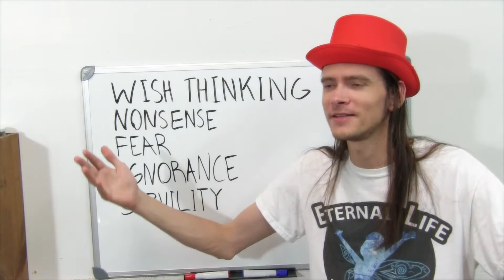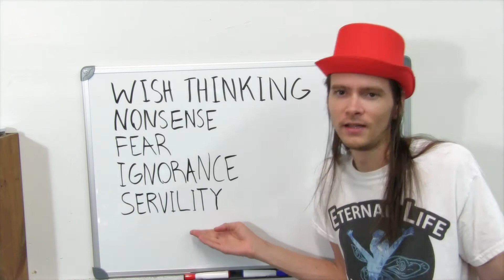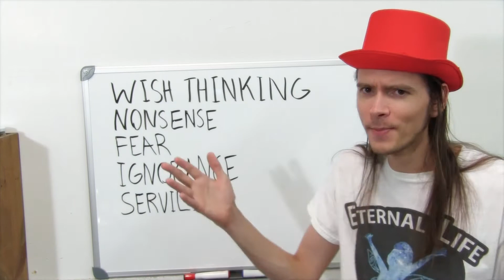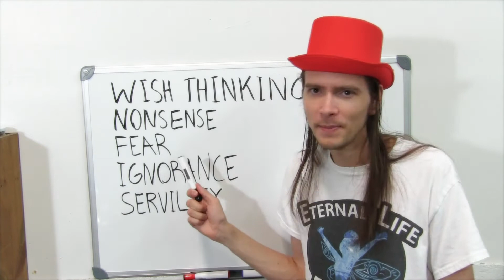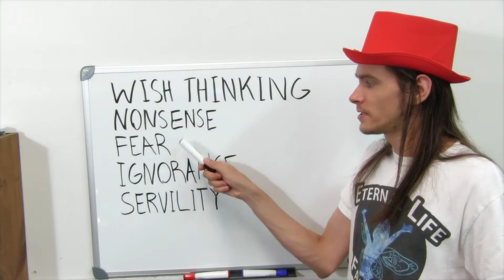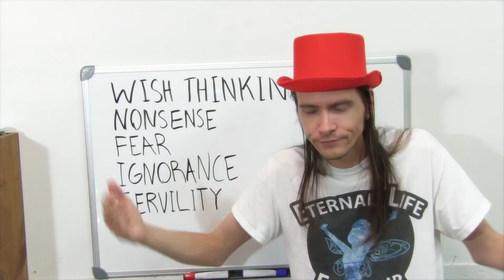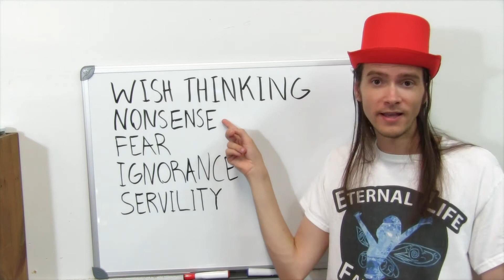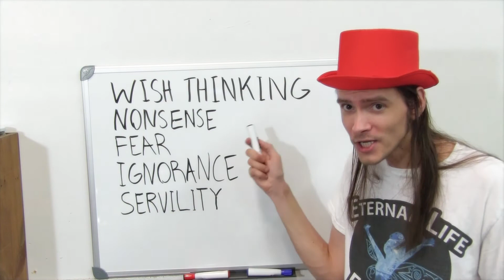A Celestial North Korea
❤️~ Support the Eternal Life Fan Club ~❤️